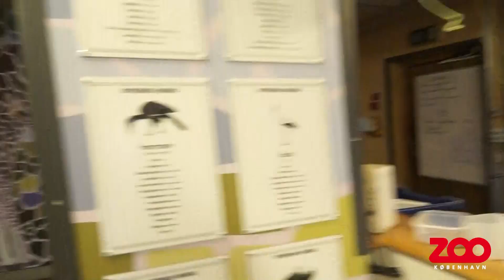Morgenfodring hos kattalemurerne | Copenhagen Zoo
Hos kattalemurerne er det damerne, der bestemmer - så når dyrepasseren uddeler morgenmad, må de tålmodige hanner vente pænt på, at det bliver deres tur. Kom med helt tæt på her, når dyrepasseren fodrer og giver lemurerne et sundhedstjek.
Get up close to the catta lemurs in Copenhagen Zoo during the morning feeding.